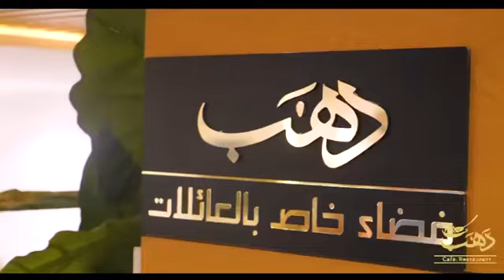افتتاح مطعم و مقهى " ذهب " بمواصفات فاخرة وفضاءات و أماكن خاصة بالعائلات بالناظور